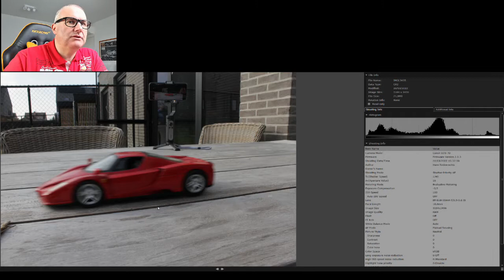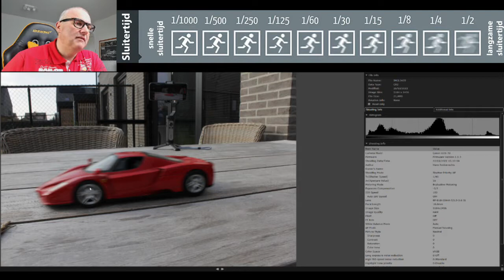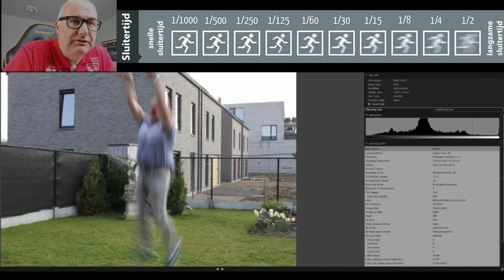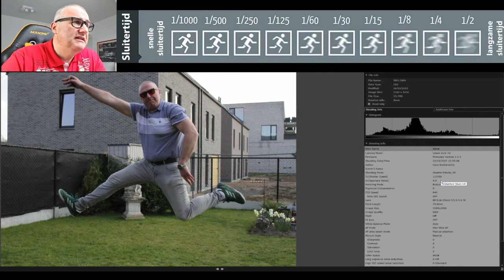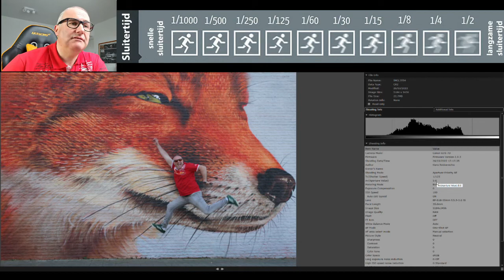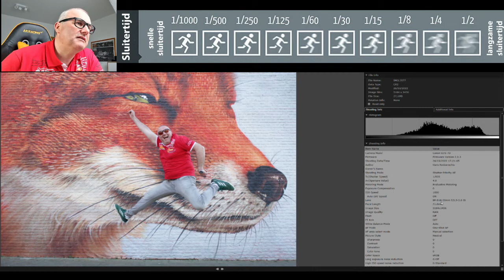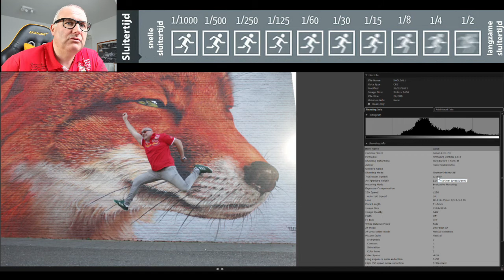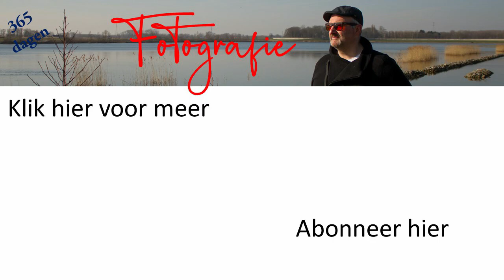4 | Tv - Sluitertijd fotografie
Een 2de belangrijk deel van de belichtingsdriehoek is de sluitertijd, naast diafragma en iso waarde